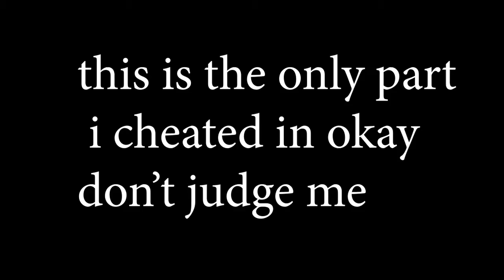KSP my first ever visit to Jool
i also visited laythe in the video by i cheated the fuel in at the end so i could reach the planet but i did legit go to Jool